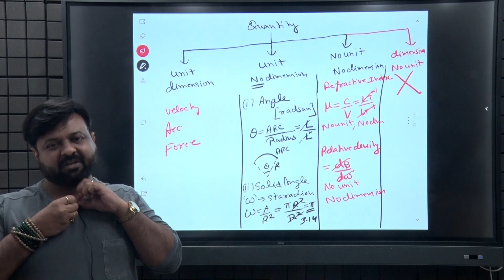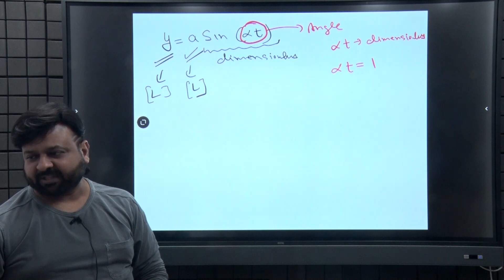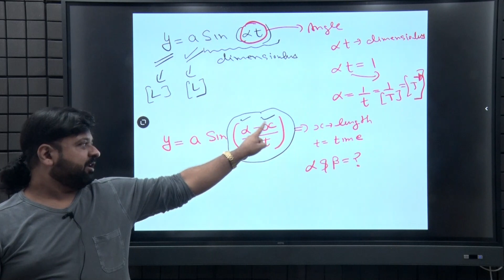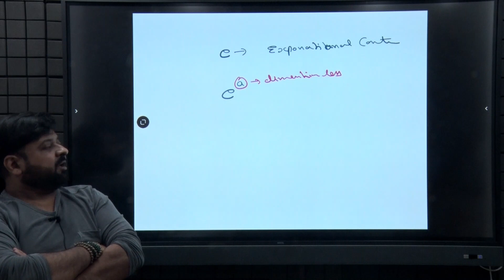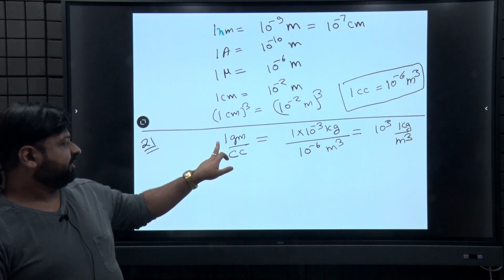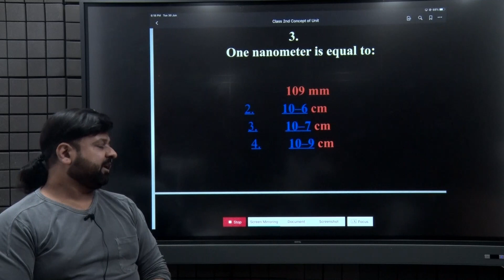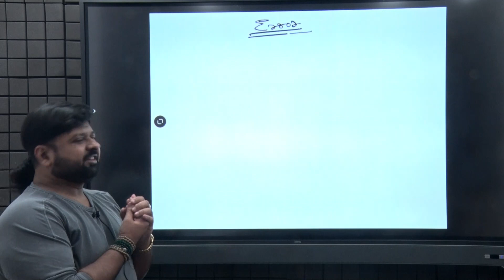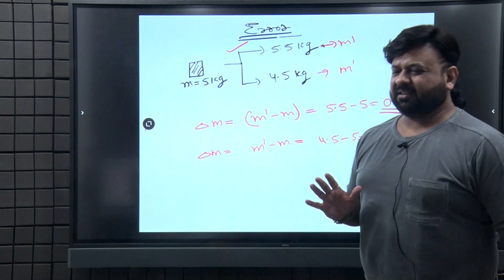PART 6 units, dimensions, errors, diff & intt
PART-6-UNITS, DIMENSIONS, ERRORS, DIFF,. AND INTT.